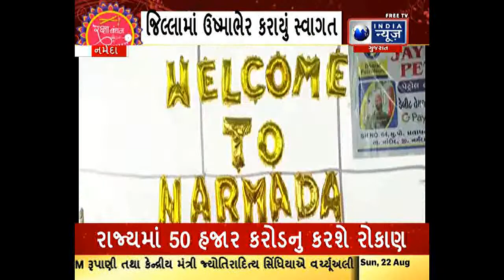નર્મદા : મિલિંદ સોમણની દોડ નર્મદા પહોંચી, વહીવટી તંત્ર દ્વારા કરાયું સ્વાગત.